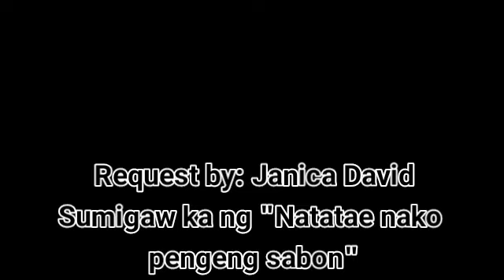Dare me Challenge | 7 dares lq | Viang's Vlog